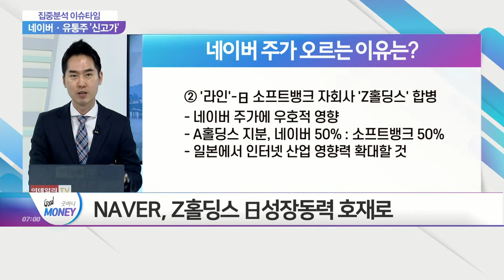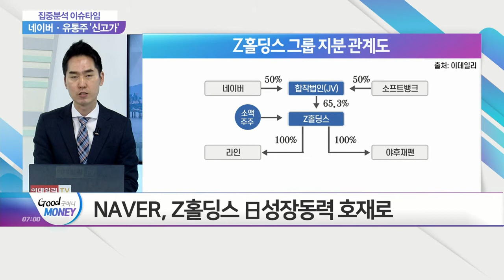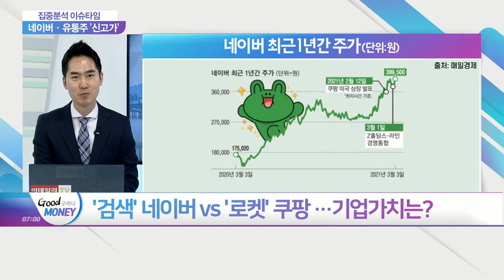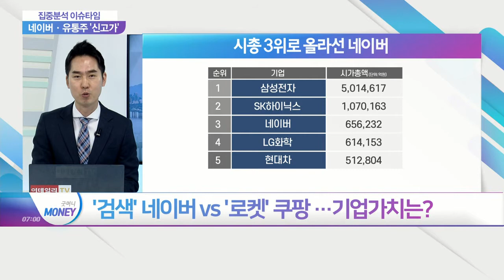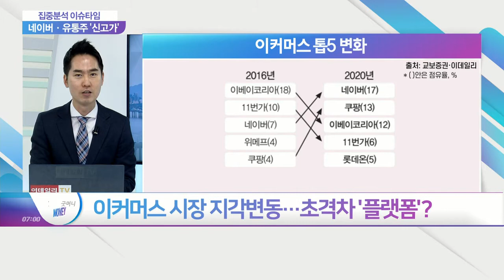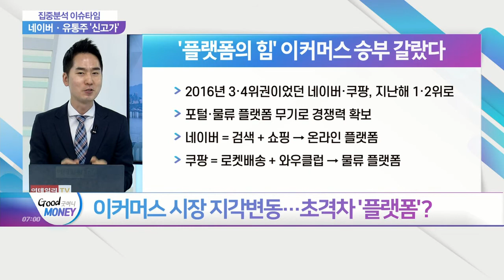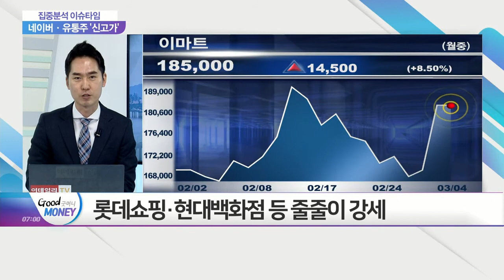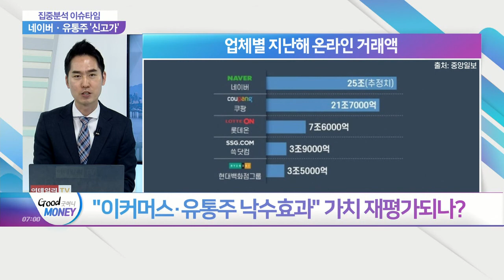'쿠팡 효과' 어디까지… 韓 이커머스 낙수효과 누릴까?_집중분석 이슈타임 (20210304)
Q. 진격의 '네이버'… 쿠팡 효과 업고 질주하나?
Q. '검색' 네이버 vs '로켓' 쿠팡 … 기업가치는?
Q. 이커머스 시장 지각변동… 초격차 '플랫폼'?
Q. 쿠팡 상장 효과 언제까지… 유통주 줄줄이 강세?
Q. "이커머스·유통주 낙수효과" 가치 재평가되나?